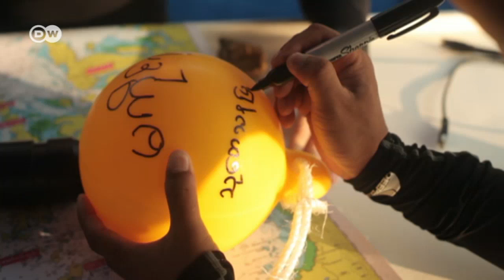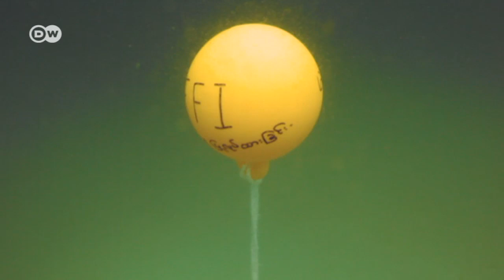Myanmar's marine paradise under threat | Tomorrow Today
The Mergui Archipelago had been closed to foreigners since the 1960s. Now, scientists are exploring the marine environment there. They've found that over the last few years, a lot of damage has been done.